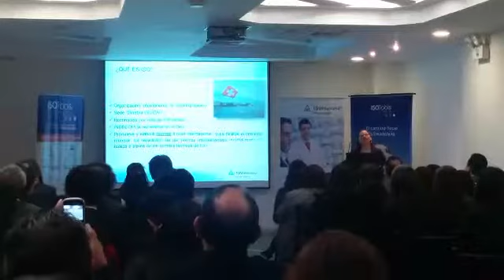Jornada Directiva. Automatización: la clave del éxito en los SG. Futura ISO 9001:2015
Avance sobre los cambios de la nueva versión ISO 9001:2015. Ing. Paula Álvarez. Auditora Líder ISO 9001, ISO 14001, OSHAS 18001 de TUV Rheinland.